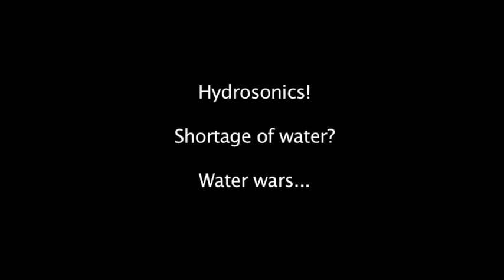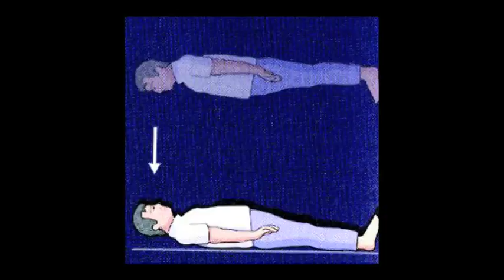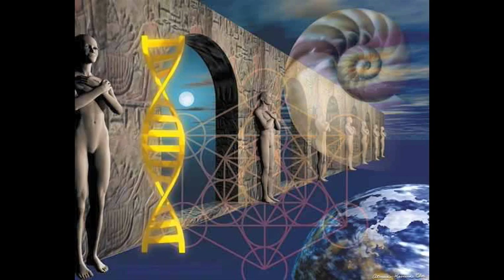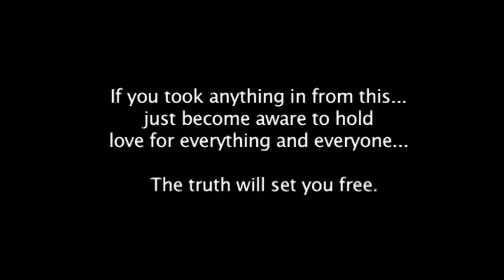Dr Len Horowitz view on the world Part 2 of 2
While the rest of the world was out shopping and being happy mindless consumers, We Are Change Colorado and Dr. Len Horowitz and his team held a Vaccine awareness and protest rally at Denver Capital. While we were waiting for others to arrive Dr. Horowitz decided to let a little insight into what he feels about the Cosmos. Very Very interesting conversation for sure!